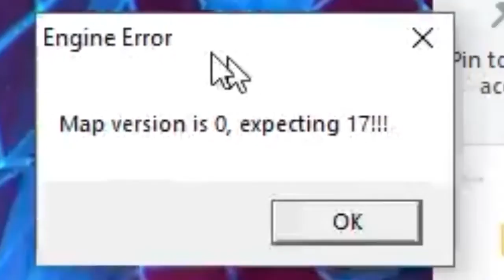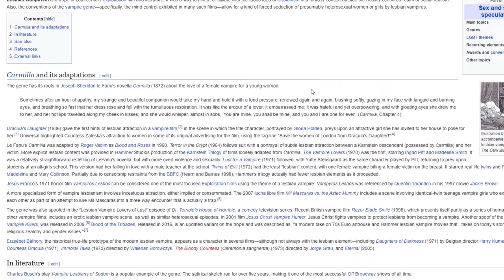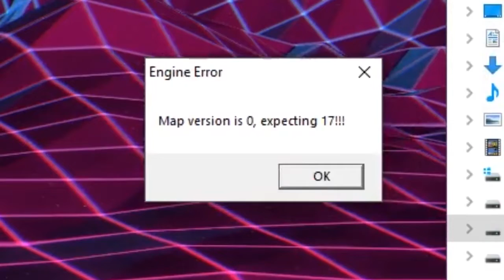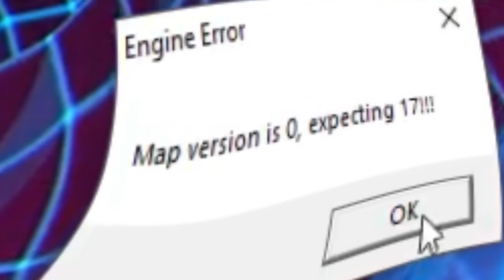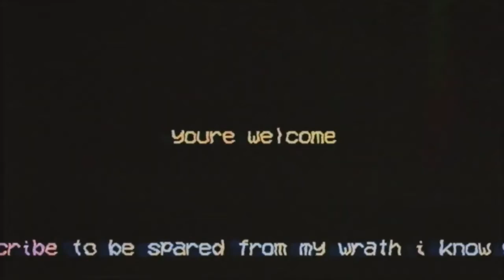VtMB Ep 1 Lesbian Vampire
it all has to start somewhere.